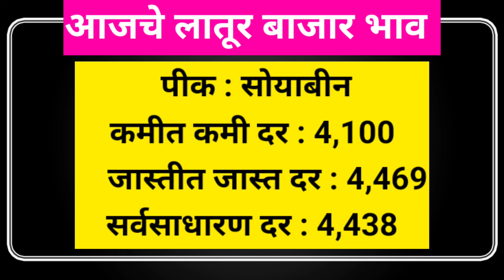6 मार्च | आजचे सोयाबीन बाजार भाव लातूर | today soybean Bazar bhav latur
6 मार्च | आजचे सोयाबीन बाजार भाव लातूर | today soybean Bazar bhav latur